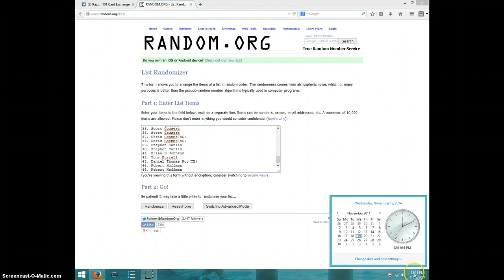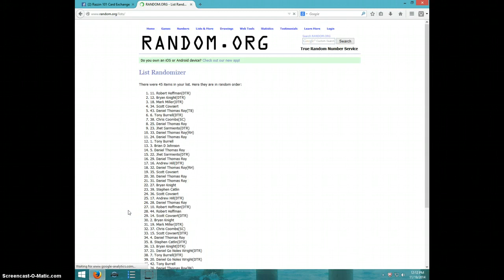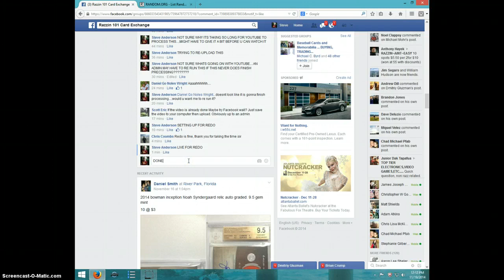GRIFFEY JR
SCOTT ERIC